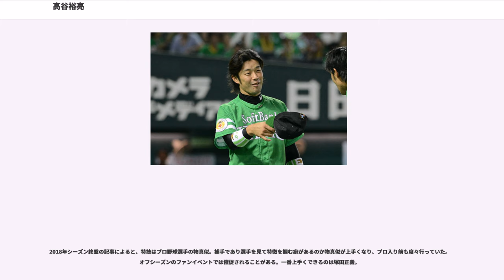高谷裕亮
髙谷 裕亮（たかや ひろあき、1981年11月13日 - ）は、栃木県小山市出身のプロ野球選手（捕手）。右投左打。現在は福岡ソフトバンクホークスに所属。

小山市立大谷東小学校では2年生時に1歳上の兄とともに雨ケ谷学童に所属して軟式野球を始め、三塁手だった。小山市立大谷中学校でも軟式野球部に所属し三塁を守った。

小山北桜高校へ進学すると強肩を買われて捕手に転向した。投手だった兄と兄弟バッテリーを組んだ。甲子園への出場はなかったが、2年春に同校最高成績となる県大会ベスト4に進出するなどチームを牽引した。

高校卒後はプロ野球選手を目指して富士重工業に進んだ。1年目は原因不明の左膝痛に悩まされ、後に腰痛も併発し、公式戦に1試合も出場しないまま2年目の12月に退社した。目標を失い、造園業を営む実家を受け継ぐことも考えたが、野球への情熱を捨てられず1年間の浪人を経て22歳の時に一般試験で地元の白鴎大学に合格した。

白鴎大学の1年目は規定により1年間公式戦へ出場できなかったが、2年春から主将を務め、3年時には全日本大学野球選手権大会に出場した。3年間で関甲新リーグ新記録となる16本塁打、82打点を記録、ベストナインも4度受賞するなどリーグ屈指の選手に成長した。

11月21日の大学生・社会人ドラフトで3巡指名を受け福岡ソフトバンクホークスへ入団した。背番号は12に決まった。

、二軍で関西遠征中だったが、一軍で右手首を痛めた大野隆治に代わり急遽昇格が決定し、4月12日に初めて一軍出場選手登録され、4月17日の対東北楽天ゴールデンイーグルス戦で5回から代打でプロ初出場し、初打席は永井怜の前にショートライナーに倒れた。7回にはホセ・フェルナンデスの二盗を刺し、8回第2打席には四球から出塁し、永井の暴投の間に三塁まで進塁、本多雄一のタイムリーヒットで生還してプロ初得点も記録した。4月19日に二軍へ降格し、6月5日に一軍へ昇格した。6月23日のセ・パ交流戦、対中日ドラゴンズ戦で5回に代打で起用され、川上憲伸の3球目を叩きつけ二塁への内野安打でプロ初安打を記録した。翌6月24日の同カードで8番捕手としてプロ初の先発出場を果たした。6回3打席目無死二三塁の場面で久本祐一の初球を捉えてダメ押しとなるライトオーバー2点タイムリーツーベースを放ち、これがプロ初打点となった。守っては先発の和田毅らをリードし9回2失点に抑え、攻撃では4打席で3出塁の活躍だった。続く6月29日の対千葉ロッテマリーンズ戦でも2試合目の先発出場ながら内外を使い分けるリードで杉内俊哉を完封に導き、柴原洋のサヨナラ本塁打を呼んだ。以後5試合先発したが5試合で0勝3敗、打率.136と調子を崩して控えとなり、8月6日に二軍へ降格し、そのままシーズンを終えた。捕手難というチーム事情もあり正捕手として期待されたが、1年目の出場は12試合にとどまり、先発出場7試合、フル出場した3試合では2勝1敗、1完封勝利だった。二軍では31試合に出場し打率.253、出塁率.352を残し、75打数ながら3本塁打だった。

、的山哲也が右膝を痛めたのをきっかけに7月5日に一軍に昇格し、7月8日から先発出場を続けて後半戦の正捕手として定着した。7月15日の埼玉西武ライオンズ戦で先発出場し、2回に石井一久から勝ち越しタイムリー打で本拠地福岡 Yahoo! JAPANドーム初安打・初打点を記録し、3回にも山岸穣からタイムリー打、5回には山岸から再び安打でプロ入り初猛打賞を記録するなど活躍し、プロ入り初のヒーローインタビューを受けた。7月16日の同カードでは5回に涌井秀章からプロ初本塁打となる先制ソロ本塁打を放ち、8回4点ビハインド二死一二塁の守備では打球をベンチに飛び込みながら捕球してピンチを救い、延長12回同点二死一二塁では小野寺力の149km/hの直球をライト前に弾き返し、プロ初となるサヨナラ打で連夜のヒーローとなった
。8月2日に山形県野球場で行われたフレッシュオールスターゲームに8番捕手として先発出場したが、守っては5回8失点、打っては3打数無安打と活躍できず、6回裏の守備から交代となった。8月20日の対西武戦で先発出場した際に新垣渚がプロ野球記録5暴投を更新、日本ワーストタイの1イニング3暴投を記録させてしまい、それが失点に繋...